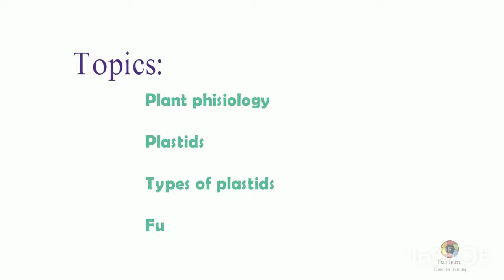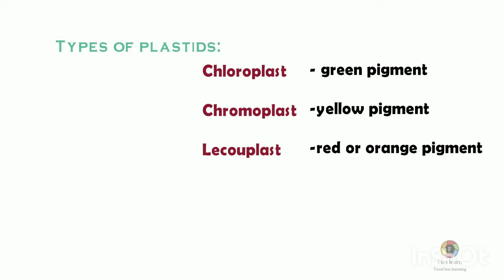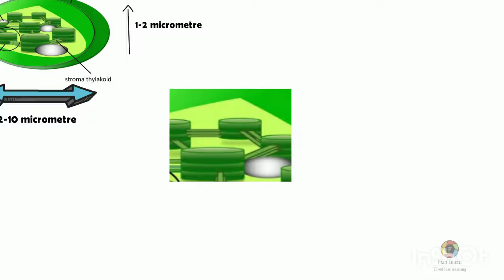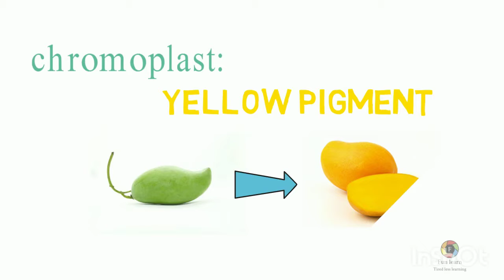Plant physiology part 1 /fun learn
Let's join fun learn fam!!